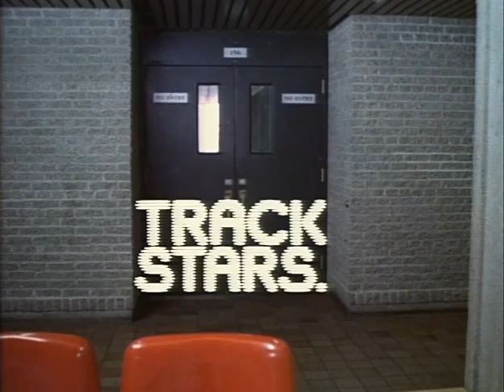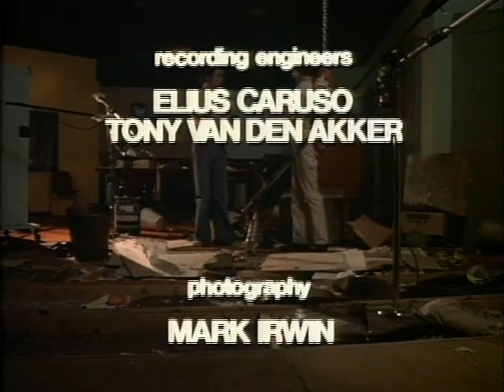Track Stars - The Unseen Heroes of Movie Sound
A behind-the-scenes short film of Foley Artists performing live foley effects to an action caper.  Starring foley legends, Andy Malcolm and Terry Burke.